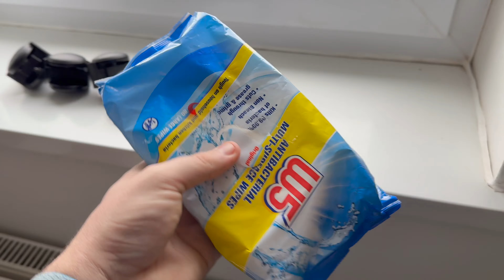THE OFFICE IS DONE?!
► LINKS:
Twitter • Twitter.com/JamesAshh
Movie Channel • YouTube.com/MoviesWithJames
Personal Instagram • Instagram.com/Jaamesash
Movies Instagram • Instagram.com/MoviesWithJames